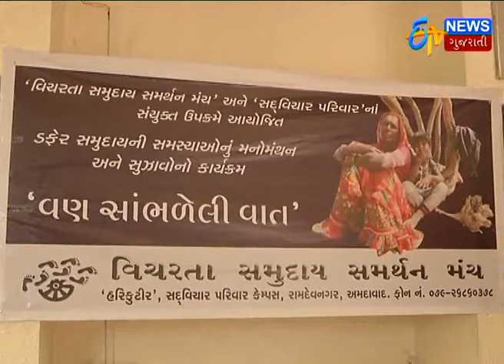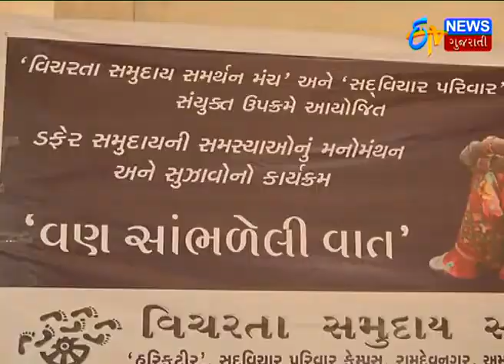ETV News Coverage of VSSM program on Dafer problems in Gujarat | MITTAL PATEL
“If you cannot fill your hungry bellies, stab it. But do not punish the entire tribe for the misdeeds of selected few. Be human. If the atrocious behaviour does not stop we all  will soon be dead …”

Mittal Patel talking with the dafer community
This was Dafer leader Patel Dinabhai Dafer talking at the gathering of Dafer leaders organised by VSSM. The leaders are not prepared to allow the entire community to suffer because of few delinquents  individuals of their stigmatized tribe. The leaders had gathered to make concrete plans to prevent them from becoming repeated targets of police harassment. The meeting was held at VSSM’s  head office at Sadvichar Campus in  Ahmedabad. At the end of the detailed discussions  agreement was reached on the following points:

It was decided to form a committee of Dafer community comprising of 15 members including women and men.

The nomadic women at the gathering of Dafer community
The leader of each Dafer Danga,  who are considered to be the wardens of  the settlement was  assigned the responsibility to ensure order in  their respective Dangaa.

The leaders and the committee members will collectively ensure that the residents of their settlements are not involved in loots, robberies or any unlawful activities.

The Dafer community at the gathering
If they find any community member engaged in any  such illegal  activity they will bring  him to police. In fact, a leader informed us about the presence of 3 such individuals in his Dangaa and took responsibility of taking them to the police.

It was also decided that the members of community from other Dangaas will cut off all relationships with the Dangaas found harbouring individuals involved in crimes.

One of the Dafer leader talking at the gathering of Dafer
leaders organised  by VSSM

Any person providing shelter to criminals will be termed as criminal too. Hence, no criminals will be given refuge even if they are family - be it father or brother!!

The Dafer community members assembled at Ahmedabad
VSSM's office
If feasible, few members of the committee or VSSM representative will accompany the summoned to the police station. No one will ever report to the police alone. The members of the committee will be informed about the discussion and deliberations at the police station.

It was also decided to share details of Dangaas where not a single individual is involved  in any unlawful activity with Director General of Police as well as District police heads.

Dafer leaders discussing issues with Mittal Patel
It was also decided that the committee  members of three Dangaa still involved with criminal activities will share their information with district  head of police and DGP’s office.

All the above-mentioned rules and guidelines were collectively framed by leaders from 50 Dangaa. The rules are quite strong and there were some challenges we faced however, in the end things settled well. We have pledged to erase the stigma attached with the Dafer. They promised their loyalty, unity and disconnecting from unlawful activities. The status of Dafer is changing rapidly with most staying away from unlawful activities. They pour in hard work to earn subsistence living. The police and society need to see community afresh. They need to recognize the change and provide Dafer residential plots in the villages itself.

VSSM Tohid has put in immense hard work  for this community. The gathering and consensus result of Dilbhai, Umarbhai, Lakhabhai, Rehmanbhai’s efforts.

Dafer aim for improved life and we are committed to support them achieve it. The leaders coming together today reflects their intense desire to come out of the clutches abused living, they have taken a  positive step in the direction we hope the unlawful harassment of this community begins to ebb….